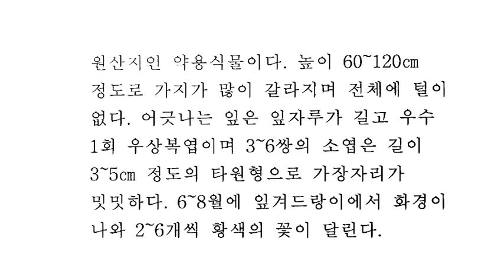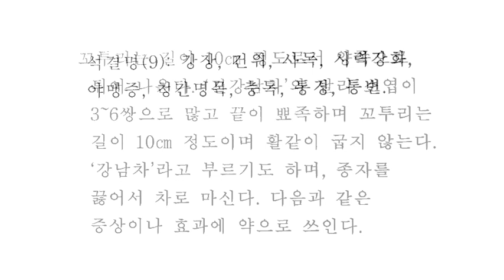A0239 석결명 [학명] Senna occidentalis = Cassia occidentalis [영어명] coffee_senna [약효]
1년생초본으로 종자로 번식하고, 중남미가 원산지인 약용식물이다. 높이 60~120㎝ 정도로 가지가 많이 갈라지며 전체에 털이 없다. 어긋나는 잎은 잎자루가 길고 우수 1회 우상복엽이며 3~6쌍의 소엽은 길이 3~5㎝ 정도의 타원형으로 가장자리가 밋밋하다. 6~8월에 잎겨드랑이에서 화경이 나와 2~6개씩 황색의 꽃이 달린다. 꼬투리는 길이 10㎝ 정도로서 양쪽으로 튀어 나온다. ‘긴강남차’와 달리 소엽이 3~6쌍으로 많고 끝이 뾰족하며 꼬투리는 길이 10㎝ 정도이며 활같이 굽지 않는다. ‘강남차’라고 부르기도 하며, 종자를 끓어서 차로 마신다.
콩과(Fabaceae)  Senna occidentalis (L.) Link.
[석결명] 강장, 건위, 사독, 시력강화, 야맹증, 청간명목, 충독, 통경, 통변
편집: 한경국립대학교 김태완교수 종자tv 한경대 #@tv-dm8he